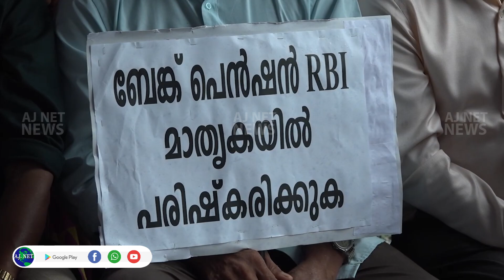ജോയിന്റ് ഫോറം ഓഫ് ബാങ്ക് റിട്ടയറീസ് ധര്‍ണ സംഘടിപ്പിച്ചു